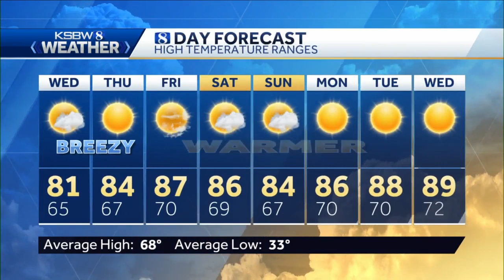Breezy Near the Coast – Warmer inland